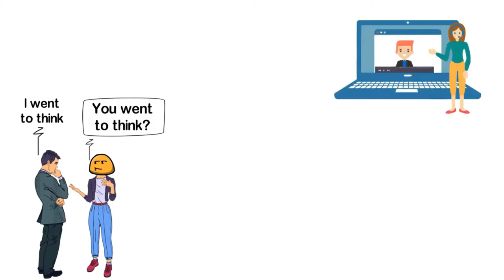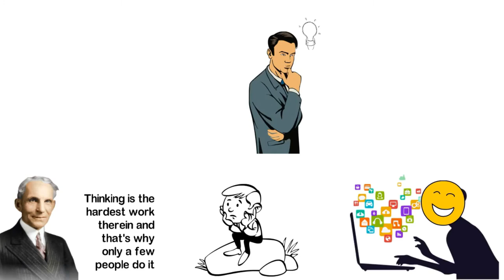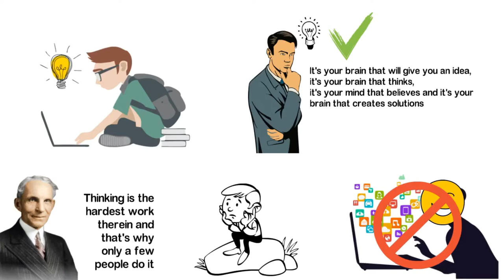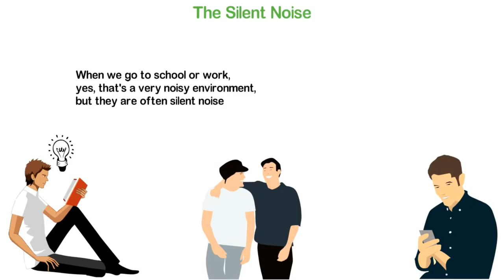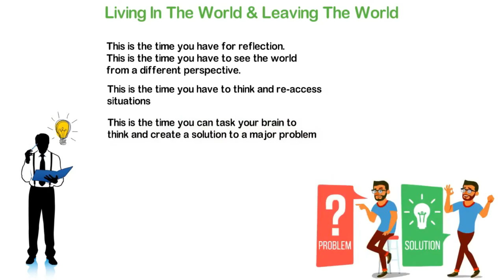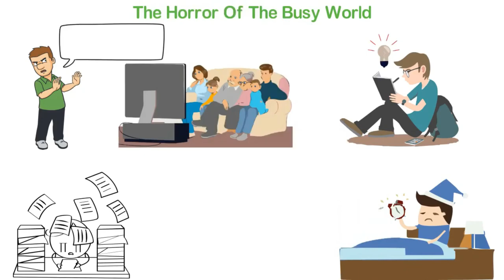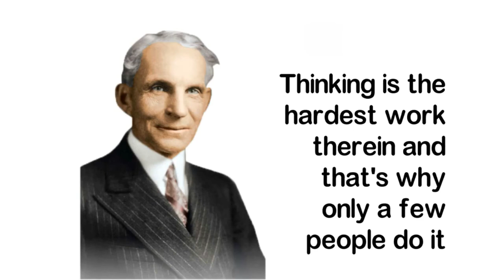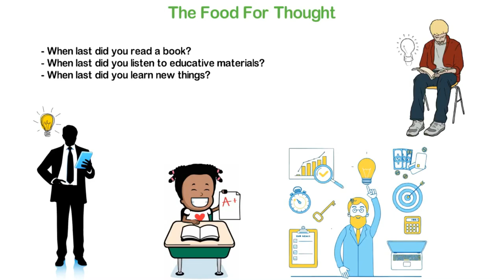Your Brian Can Lead You To Wealth If You Use It To Think